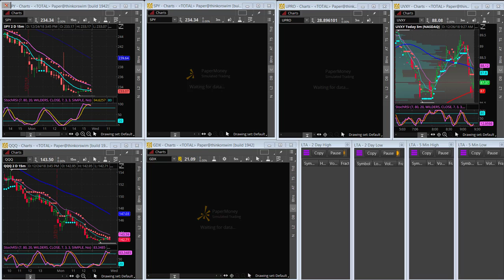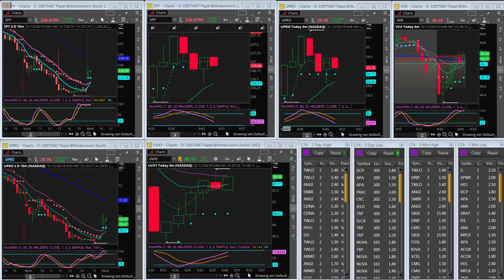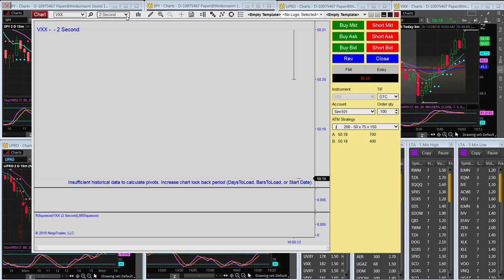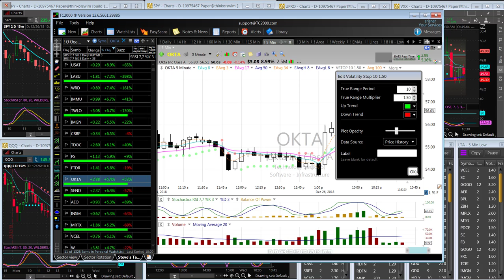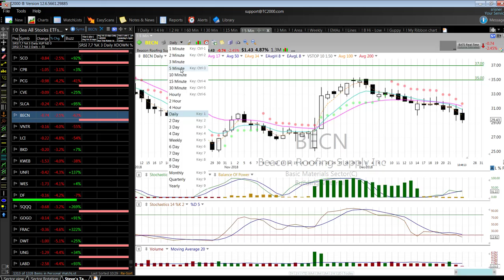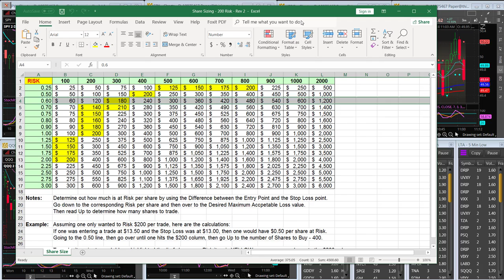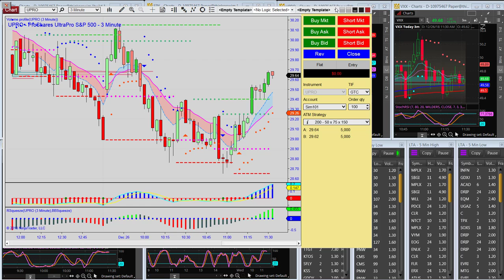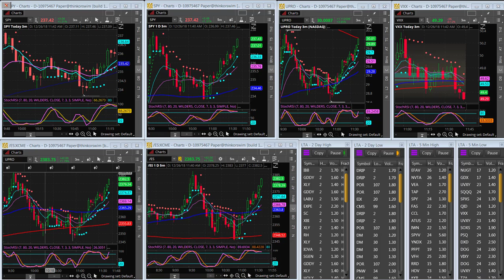2018 12 26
AM session of the Top Gun Trading room.